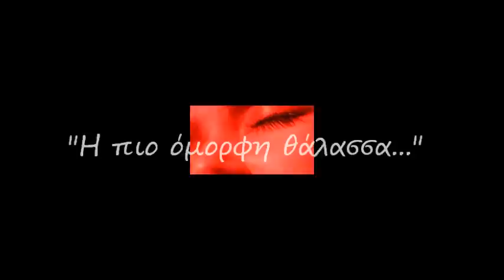ΥΠΟΓΕΙΟ ΡΙΤΑ ΑΝΤΩΝΟΠΟΥΛΟΥ RITA ANTONOPOULOU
Μουσική παράσταση "Μια όμορφη θάλασσα..." στο Θέατρο ΚΑΠΠΑ

Στίχοι: Ρίτα Παππά
Μουσική: Χάρης&Πάνος Κατσιμίχας

Τους ήλιους δεν εμέτρησες
που σε ζητήσαν τόσα χρόνια
πού 'σαι γυναίκα
με τα γαλάζια τσίνορα

Σ' έκρυψε στο φουστάνι της
η μαραμένη κοπέλα
πέντε χειμώνες σ' έθαψαν
σε χιόνι λασπερό

Μεγάλη νυχτερίδα τρέφεται
απ' τη νιότη σου
γι' αυτό νωρίς βραδιάζει
πριν χορτάσεις
το μεσημέρι καίει
στα ψηλά τα δώματα
το κύμα του ξανθό
λούζει τους δρόμους

Πεθαίνεις με τους ποιητές
κάθε ηλιοβασίλεμα
τα χέρια σου μυρίζουν
απ' τα μαλλιά τους
χτυπάει η καμπάνα
που δεν πιστεύεις πια
σε ξένη αυλή συνομιλείς
με το φεγγάρι

Σου 'φερε ο Μυλόζ
φέτος την άνοιξη
την πείνα σου ποιος άλλος μπορούσε να νοιαστεί
φουρτούνιασε τη γειτονιά
το φιλντισένιο αμάξι του
γίνου όμορφη, γίνου όμορφη,
στα περιβόλια θα σε δείξει

Έχεις ένα χαμόγελο
από μαργαριτάρια
ψαράδες Σικελοί
στο ταίριαξαν να το φοράς
ψάξε και βρες το
πριν σε κλείσει η νύχτα
σ' ένα υπόγειο βαθύτερο
από τούτο